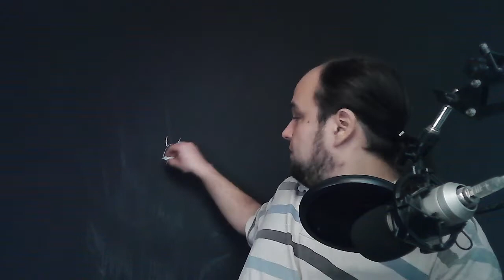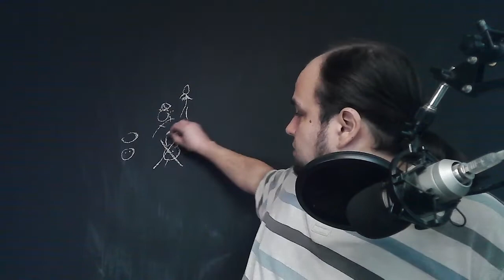Ty też dałeś się nabrać diabłu, na diabła? Marketing polityczny - jak to działa?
Czym jest walka szatana z Bogiem? Jaki jest współczesny wizerunek diabła? Czy to naprawdę chodzi o szatana? Co dalej, jak nie będzie grzechu? Marketing polityczny, z czym to się je? Jak działa polityka?